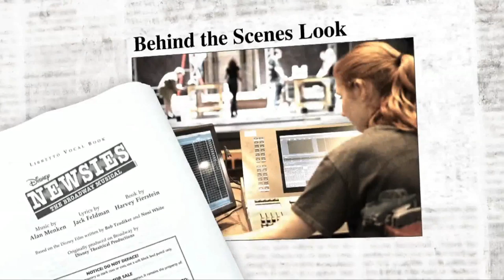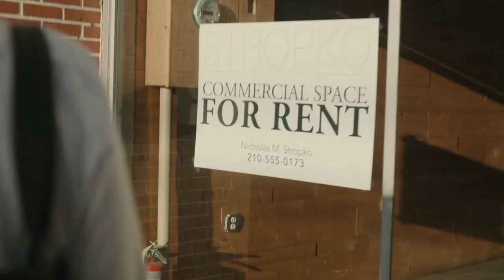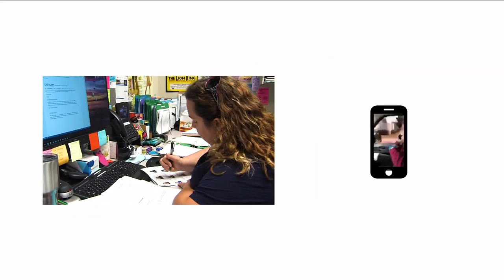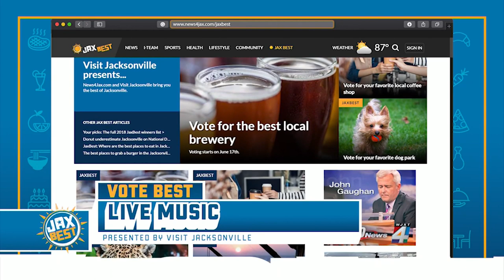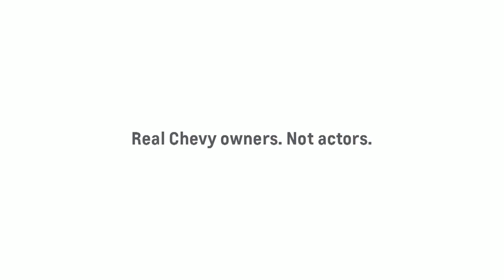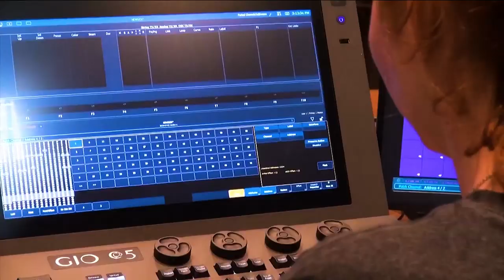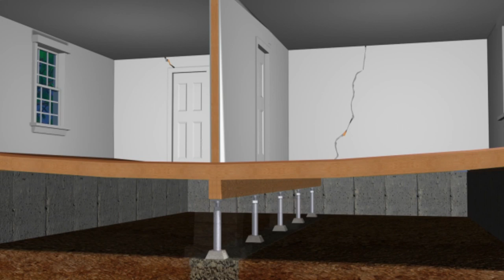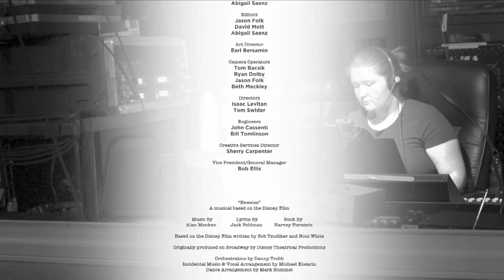Curtains Up: The Making of a High School Musical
Watch the hour long "Curtains Up: The Making of a High School Musical."